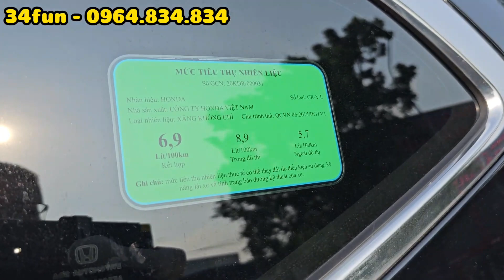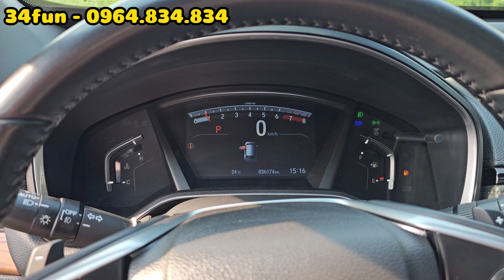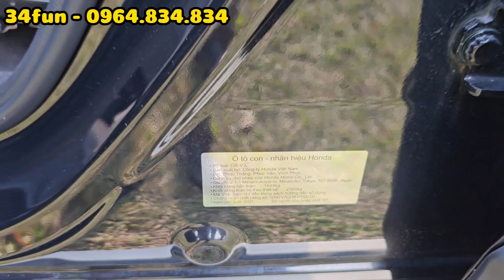Lần đầu tiêu HỆ AN TOÀN HONDA SENSING được trang bị trên xe này. 5 công nghệ an toàn tiên tiến số 1.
Đỗ Chí Công: 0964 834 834 (Cũng là số Zalo)

- Tư vấn mua bán, trao đổi ô tô cũ và mới
- Hỗ trợ đăng kiểm rút hồ sơ xe ô tô
- Tư vấn bảo hiểm xe ô tô

Hỗ trợ:
Vay tối đa lên đến 100% khách hàng mua xe mới
Vay 50% - 80% khách hàng mua xe cũ không quá 5 năm
Bán lại xe khi khách có nhu cầu

Địa chỉ: 32 An Định, P. Bình Hàn, Thành phố Hải Dương, Hải Dương 03000, Vietnam
Các bác tìm địa chỉ trực tiếp trên Google sẽ thấy 34Fun Hải Dương
Chúng tôi đã xử lý rất nhiều những đơn bản quyền, vui lòng không sao chép và đăng lại nội dung của chúng tôi, vì bất kì hình thức nào khi nhận thông tin bản quyền chúng tôi đều sẽ không nương tay